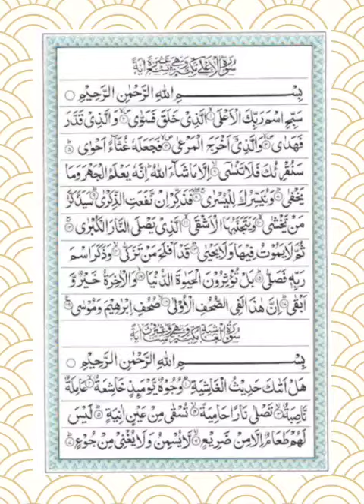Surah Al A'la | سورة الأعلي